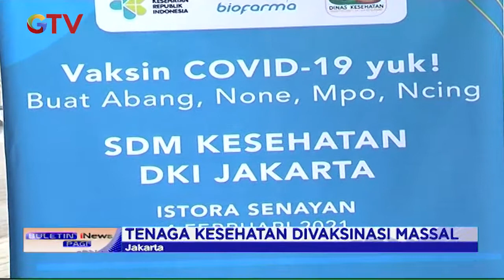Vaksinasi Massal Tenaga Kesehatan di Istora Senayan - BIP 05/02